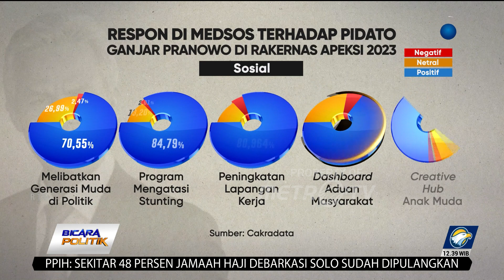Bicara Politik - Respons Warganet Terhadap Pidato Tiga Bacapres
MetroTV, Warganet memberi respon terhadap pidato 3 Calon Wakil Presiden dengan tema sosial Rakernas Apeksi 2023 di Makassar, Sulawesi Selatan pekan lalu.